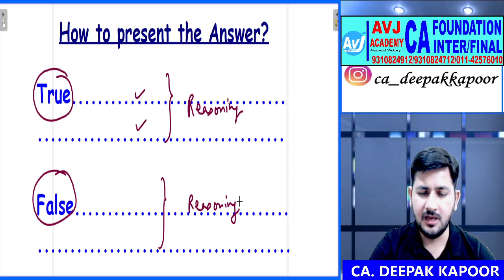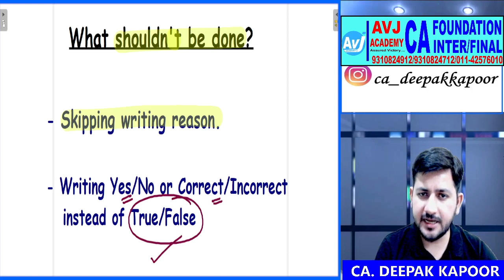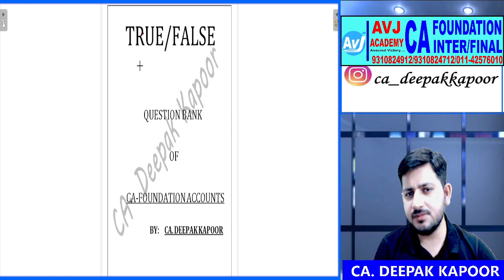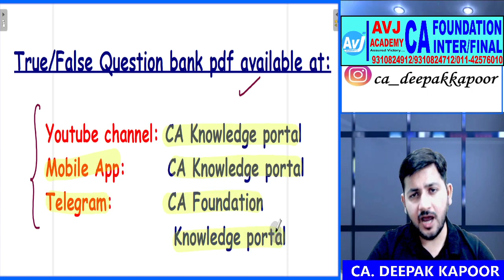Ensure 12 Marks in CA Foundation Accounting using this True/False Compiler | Mission 80+ in June 23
🔥Links for Revision Marathons

☀️ Business Mathematics, Statistics & LR Revision Marathon by Prof Mayank Maheshwari

💎 Links for ABC Analysis of all subjects of CA Foundation

💥 Smart Study Plan to score maximum marks in  Business Mathematics, Statistics & LR - by Prof Mayank Maheshwari